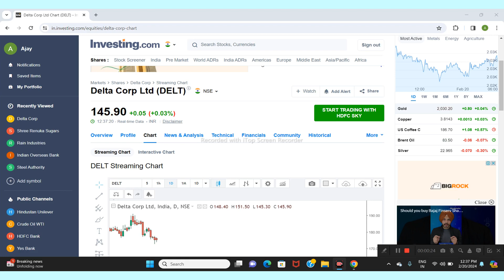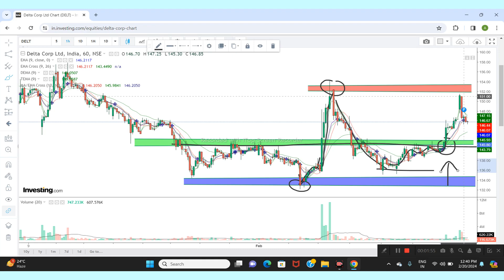DELTA CORP LTD SHARE NEWS | NEXT TARGET | LATEST NEWS | STOCK ANALYSIS deltacorpsharenews A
delta corp
delta corp share results
delta corp share price today